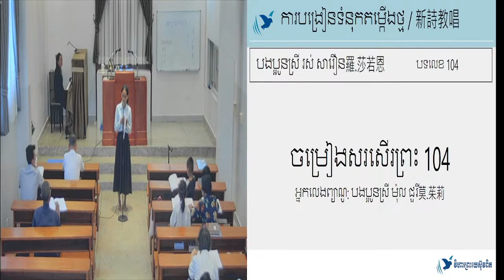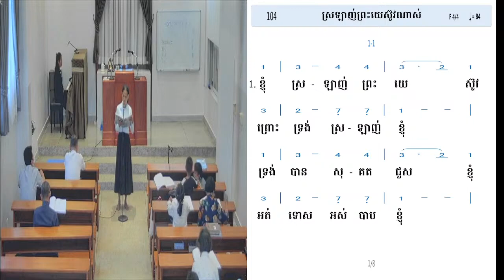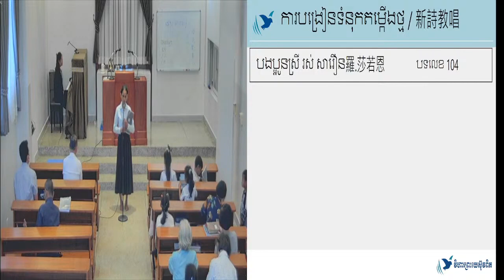25.11.2023 ទំនុកដំកើង/Hymn 104